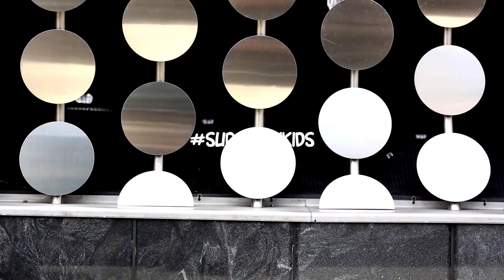[MLB KIDS] 16FW STYLE VIDEO CLIP 33